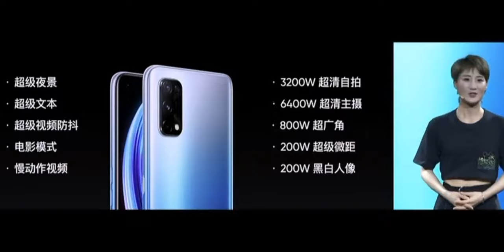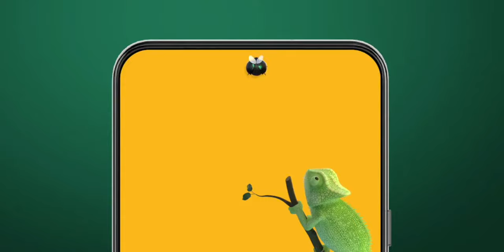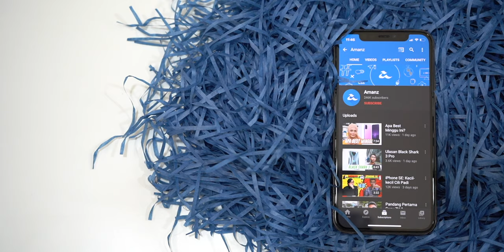AMANZ24 - Samsung Galaxy Z Fold2, Siri Realme X7, Siri Kad Grafik NVidia Ampere Dilancarkan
Berita hari ini dimulakan dengan pelancararan peranti pintar terbaru daripada Samsung iaitu Samsung Galaxy Z Fold2. Ia dilengkapi skrin luaran 6.2-inci dan 7.6-inci untuk skrin dalaman boleh-lipat. Peranti ini juga dijana cip Snapdragon 865+, menggunakan kamera swafoto 10-megapixel dan tri-kamera utama yang menyokong lensa sudut ultra-lebar dan bateri berkapasiti 4500mAh. Buat masa ini, harga jualan untuk pasaran Malaysia masih tidak diketahui.

Selain itu, Realme X7 5G dan X7 Pro 5G juga telah dilancarkan. Untuk model X7 5G, ia menampilkan skrin 6.4-inci AMOLED FHD+, dijana cip MediaTek Dimensity 800U dan bateri berkapasiti 4300mAh Manakala untuk X7 Pro 5G pula membawakan skrin 6.55-inci SAMOLED FHD+, dikuasakan cip MediaTek Dimensity 1000+, kamera utama 64+8+2+2-megapixel dan bateri bersaiz 4500mAh. Setakat ini, kedua-dua peranti ditawarkan untuk pasaran China sahaja.

ZTE juga dilihat telah memperkenalkan telefon pintar terbaru mereka iaitu ZTE Axon 20 5G. Ia merupakan peranti pertama yang menawarkan rekaan kamera swafoto di sebalik skrin. Peranti ini dilengkapi cip Snapdragon 765G dan menyertakan kamera empat kamera belakang. Walau bagaimanapun, ZTE hanya mengumumkan penawaran ini di China sahaja.

Seterusnya, MediaTek telah memperkenalkan satu lagi cip pemproses terbaru yang dikenali sebagai MediaTek Helio G95. Cip ini menyokong sistem kamera sehingga 64-Megapixel untuk satu modul atau dwi-kamera terhad pada 24-Megapixel + 16-Megapixel dengan rakaman video sehingga 4K 30FPS.

Seterusnya, NVIDIA kini hadir dengan siri kad grafik terbaru yang dinamakan NVIDIA GeForce RTX 3070, NVIDIA GeForce RTX 3080 dan juga NVIDIA GeForce RTX 3090. Kesemua kad-kad grafik ini akan menyokong antaramuka PCIe 4.0, dan menyokong kadar penghantaran data yang lebih pantas dan lengah masa yang lebih rendah berbanding sebelum ini.

Akhir sekali, Lenovo telah melancarkan beberapa peranti terbaru. Antara yang diperkenalkan adalah Lenovo Tab P11 Pro yang dijana cip Snapdragon 730G dan juga siri Lenovo Yoga 9i yang dilengkapi engsel yang mempunyai Sound Bar terbina.